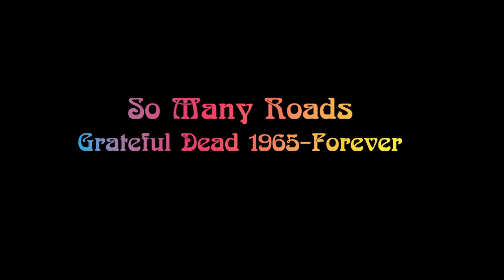Gallery Unveiling of So Many Roads (Grateful Dead 1965-Forever) by Robert Cenedella - July 20, 2022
On July 20th, 2022, So Many Roads (Grateful Dead 1965-Forever) by Artist Robert Cenedella was unveiled for the first time during the 'Rock and Roll' exhibition at Carlton Fine Arts Gallery's 689 Fifth Avenue location in Midtown Manhattan. Exhibited alongside works by Andy Warhol and Kelly Sullivan, the mural sized triptych, which stands at 55" x 96," will be on display from July 20th - August 7th, 2022.

Listen to attendees express their admiration for the tribute painting of the iconic band, as well as from Chris Concannon, who commissioned Cenedella to paint the history of the Grateful Dead.